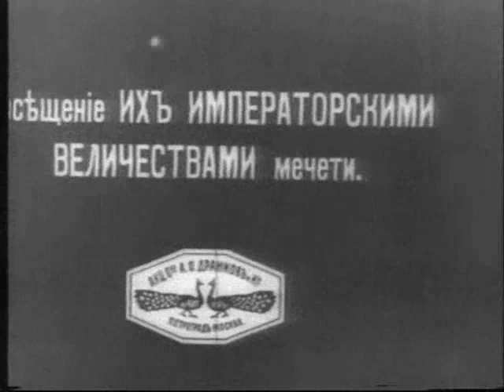Romanovs. Хроника, визит в Евпаторию, 1916 г.